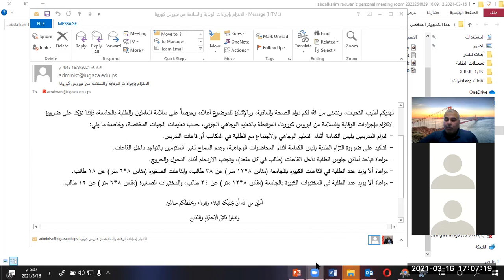15 ZOOM COVID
15 حوار حول موضوع التحولات لفيروس كورونا وخطورة الأمر مع طالبات ماجستير الإدارة الصحية